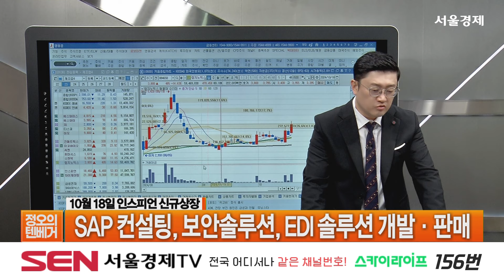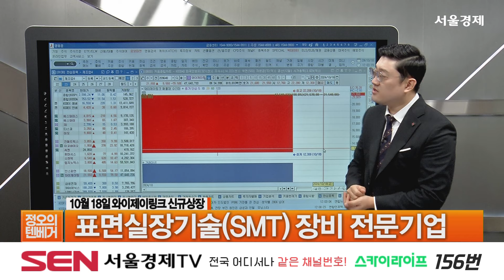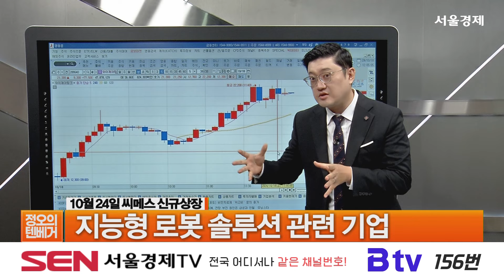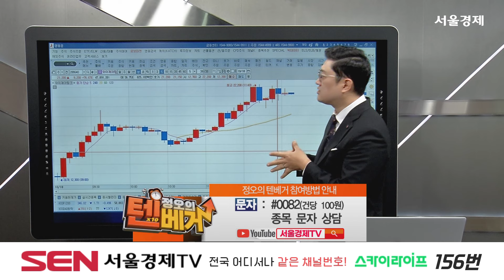[텐베거 장전 테마] 우크라이나 재건, 진단키트, 신규 상장주 | 에스와이스틸텍, SG, 대모, 진매트릭스, 미코바이오메드, 씨젠, 휴마시스, 랩지노믹스, 인스피언, 와이제이링크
우크라이나 재건 관련주
에스와이스틸텍(365330)

SG(255220)

다스코(058730)

대모(317850)

진단키트 관련주
진매트릭스(109820)

진단키트 관련주
씨젠(096530)

진단키트 관련주
수젠텍(253840)

10월 18일 인스피언 신규상장
SAP 컨설팅, 보안솔루션, EDI 솔루션 개발·판매

10월 18일 와이제이링크 신규상장
표면실장기술(SMT) 장비 전문기업

10월 21일 루미르 신규상장
실용급 위성과 소형위성 사업 영위

10월 22일 한켐 신규상장
국내 최초 첨단 화학 소재 분야 CDMO 기업

10월 24일 씨메스 신규상장
지능형 로봇 솔루션 관련 기업

서울경제TV 재테크 :    / sentvestate